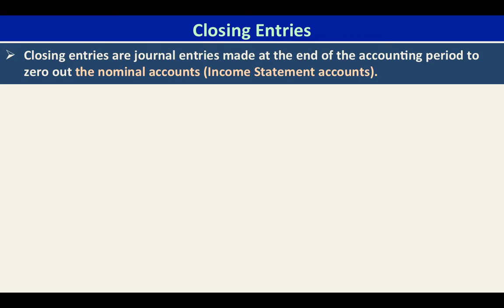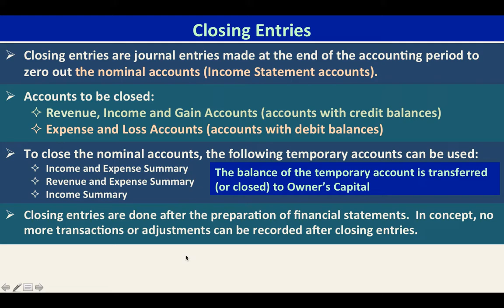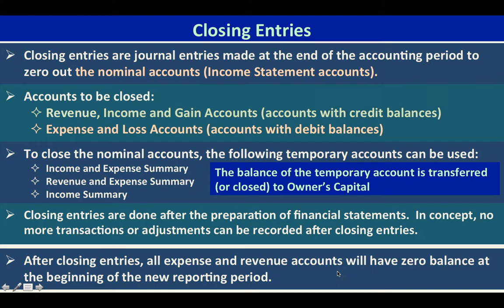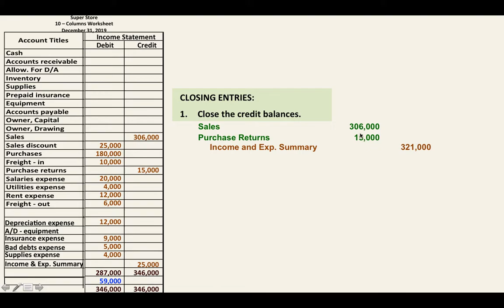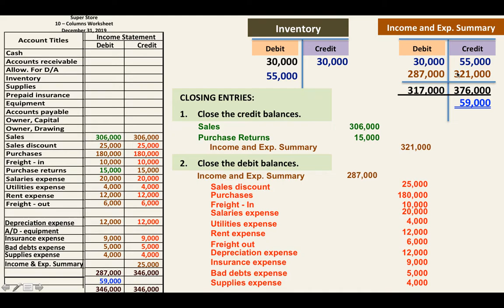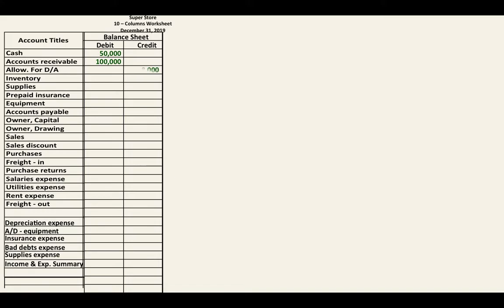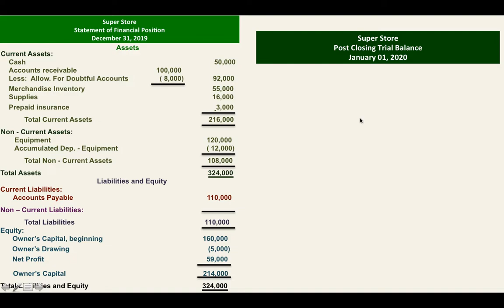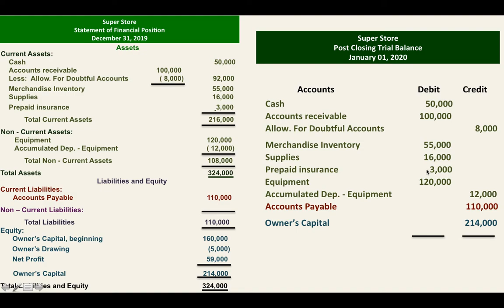Closing Entries and Post Closing Trial Balance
This video provides discussions and illustrations of the closing entries and post - closing trial balance.